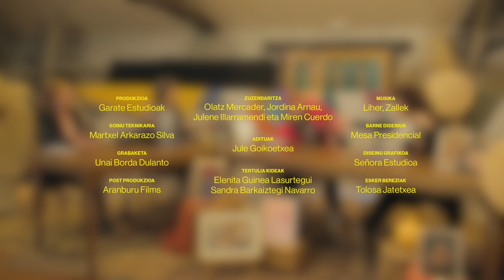(MIN)BIZI Podcasta - #01 Kokatu dezagun begirada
“Neri, minbiziaren prozesua ondo eraman dudala esaten didatenean, amorru puntu bat sortzen zait, eta zergatia azaltzen saiatuko naiz.

Nire bigarren onkologia-kontsultako itxarongelan, emakume migrante bat nuen ondoan eserita, telefonoz hizketan. Etxetik bota behar zutela esaten zuen, eta gela bat beste bi lagunekin partekatzera joan beharko zela.”

Minbizia, beraz, nola ikusten dugun, ez da errealitate berdina minbizia bizi duten pertsona guztientzat. Emakumea izatea, zure joera sexuala eta erlijiosoa, zure jatorria, zure gizarte-maila, zure ikasketa-maila, zure gorputzaren funtzionaltasuna. Horiek guztiek zuzenean eragiten dute minbizia nola pasatzen duzun, bizitzan gertatzen den bezala.